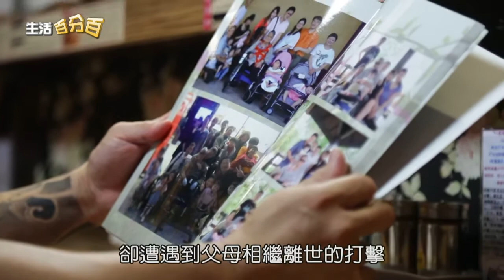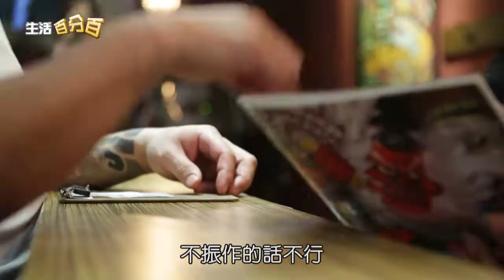中天【生活百分百】美食非吃不可單元 天狗咖哩家-道地日式咖哩份量澎湃 自製獨特醬汁風味香醇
一踏進店裡，立刻被各樣的燈飾擺設給吸引，讓人彷彿置身在日本的深夜食堂，這間小小的咖哩店，每到用餐時間，總是高朋滿座，顧客絡繹不絕，如此受歡迎的關鍵，就在於咖哩醬汁的迷人風味。